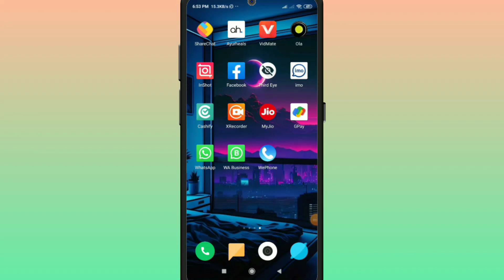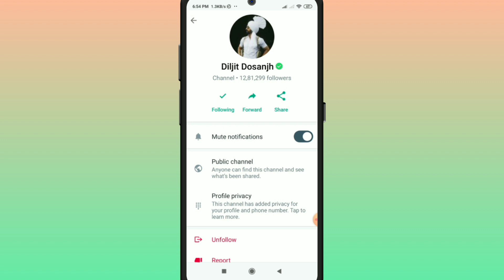Whatsapp Status Update Kaise Kare | Whatsapp Status Nahi Dikh Rahe Hai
Cover Topic :-
whatsapp nahi dikh raha hai
whatsapp status problem
whatsapp channel create kaise kare